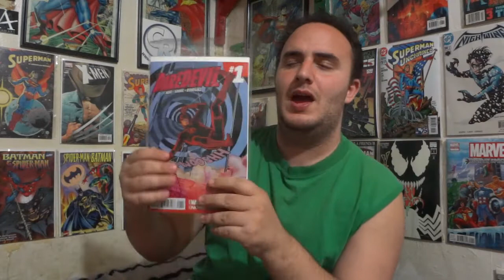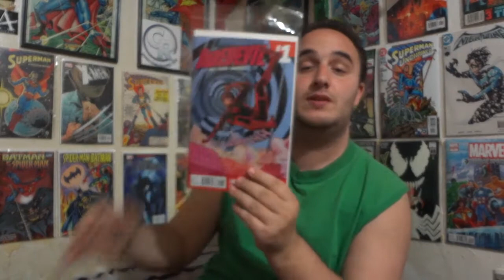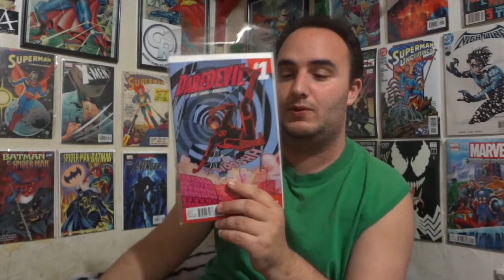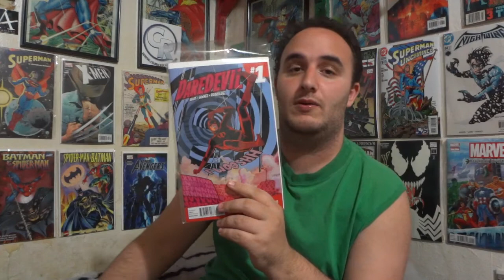Pick of The Week: 3/19/14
Chris reviews Dare Devil #1.